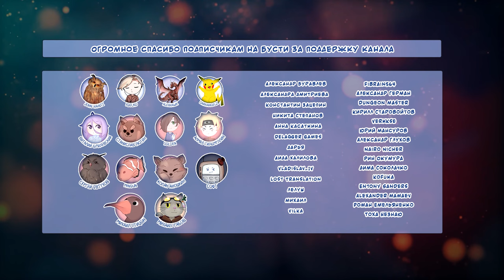Limbus Company OST [In Hell We Live, Lament] русский кавер от Marie Bibika и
👑 Самые главные покровители канала :
Alexander Filippov, Mingun, Виталий Брилевский, Сергей Евтухов, Станислав Лютин, Solden, John Haintz, alexhawk, DarkAngel20, igelko, Колян Аношкин, Алмаз Гильмуллин, Михаил Птицын, Софт

♬CREDITS ▹
▹Игра: Limbus Company
▹Оригинал: Mili - In Hell We Live, Lament feat. KIHOW from MYTH & ROID
▹Вокал: Marie Bibika & @AsmoCovers
▹Перевод песни на русский: @XROMOV
▹Работа со звуком: Marie Bibika
▹Видео оформление: ASMO
▹Art: jnthed

Желаете заказать кавер или озвучку? Вам сюда

Дорогой мы шли
В забытые дни.
Запретный плод я
У древа тогда украсть вмиг смогла.

Я кожу сниму
И плоть нежную вкушу.
Прольётся тёплый гной,
И ты обрела облик мой,
Что я призираю всей душой.

Страдай,
Чтоб меня разговорить,
Чтобы слёзы мне пролить,

Чтоб в реальность, наконец, мечты воплотить.
Замкнём цикл мы. (Замкнём цикл мы.)
Во мне все стандарты, и линию жизни
Веду я к земле.

Страдай.
Но зачем скрывать, скажи,
Голос мой, зов истины?
Проклинаешь, называя «гением», ты?

Ныряем в пекло. (о, пекло)
Против времени,
Наконец, взошли мы.

Тик-тик-так,
Мыслей мрак.
Меня помни.
Я - твой свет манящий, внутри
Кусая тебя,
Свободу даю всем ангелам.
Им видно нас.
Привет, чем могу вам помочь я?
О, дайте билетик на небо.

Пристегнули мы ремни,
Нас пейзажи ждут вдали
Так на ад похожие,
Так на дом похожие.
Поняла, чей рай на небе
Приносит всё мучения мне.

Дай позволить себе,
Позволить себе идти сквозь пламя, в пути слёзы лить всегда.
В аду навеки.

Жизнь нас поглощает.
Жизнь – пища, для других она - не зависть от зла или добра.
Честность и злобу лжи так часто видим мы.
Жизнь - это движенье,

И мы
Так просты.

Страдай,
Чтобы дальше тихо жить,
Чтобы мне тебя простить.
Если хочешь - продолжай притворяться вновь людьми.
Во мне справедливость, я знаю, берегут нас
Всегда мои грехи.

Страдай!
После смерти ждёт покой,
А важна моя ли боль?
Коронуем для чего мы жестоких с тобой?
Мы в этом пекле. (мы в пекле.)
Свой город возвели для себя в аду.